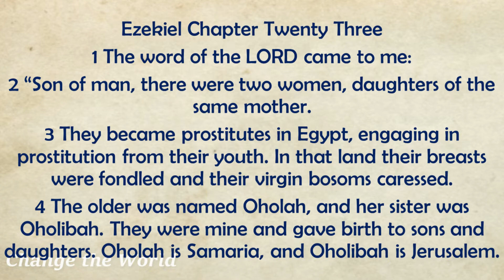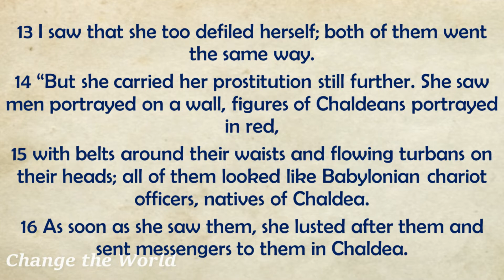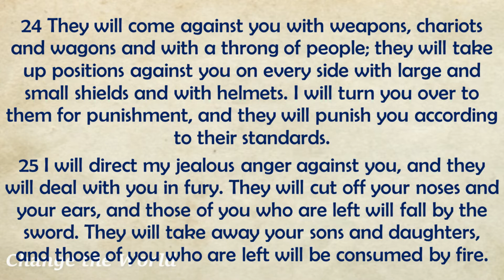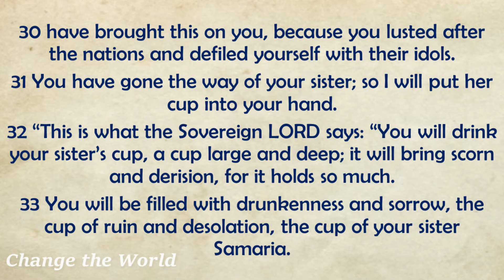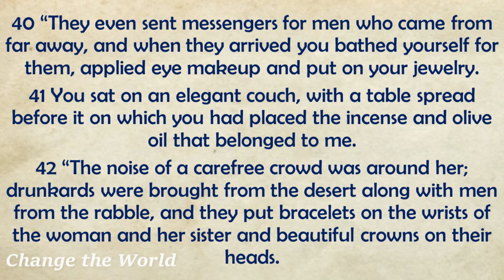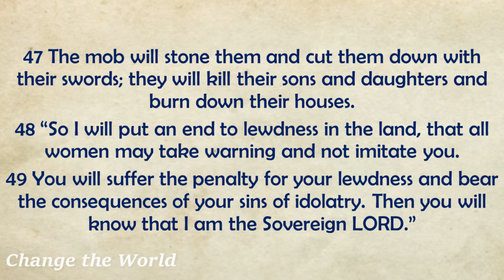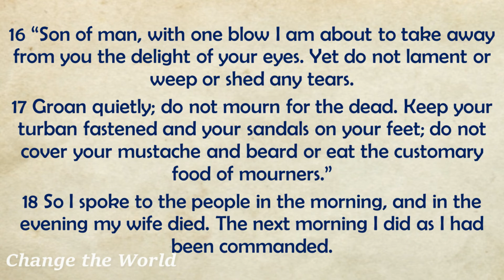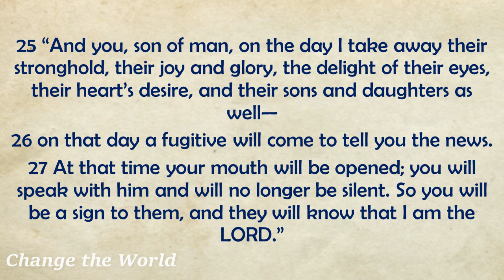Day 243 August 31 - Book of Ezekiel 23 - 24 | English Audio Bible - Bible Reading for Daily Readers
Title: Day 243 August 31 - Book of Ezekiel 23 - 24 | English Audio Bible - Bible Reading for Daily Readers